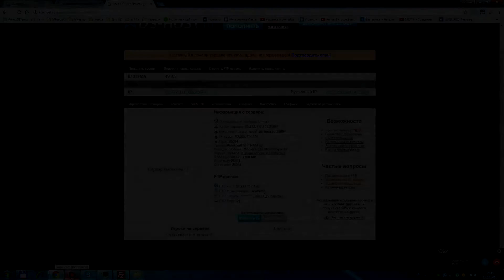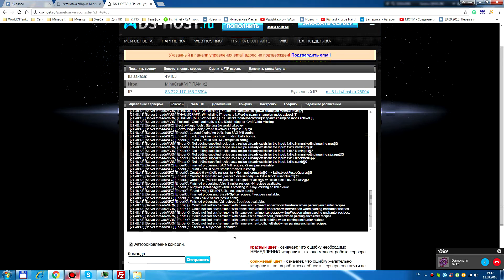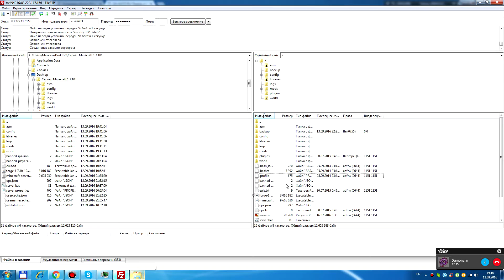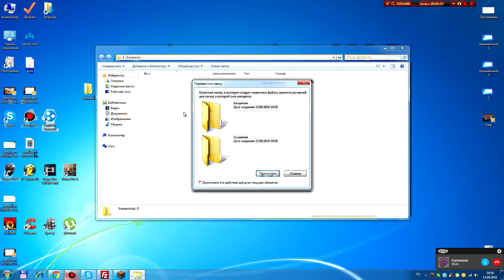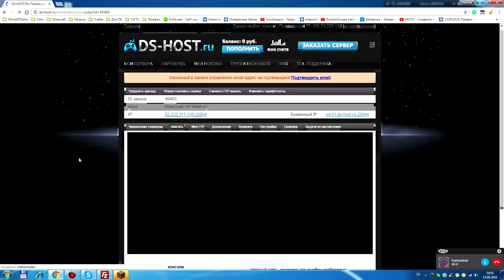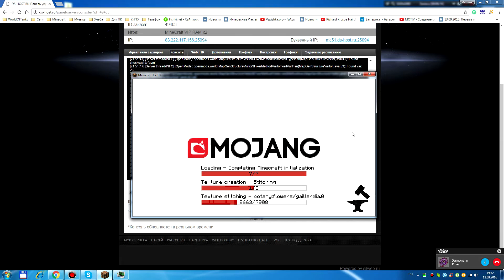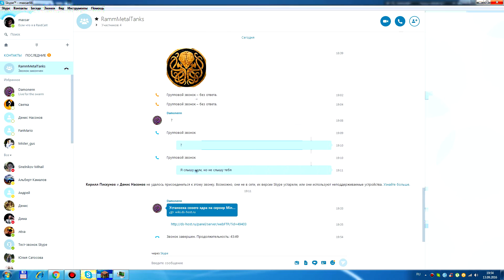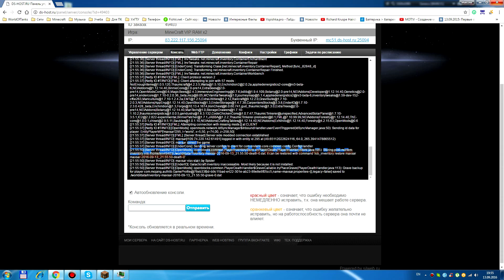СтудКрафт - №1 - Начало (Запуск сервера)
Как всё начиналось...